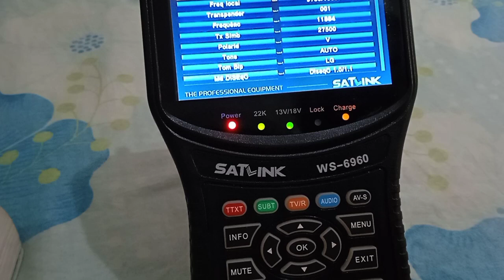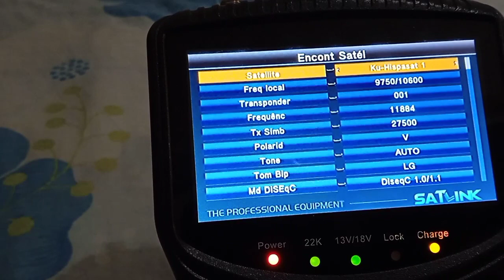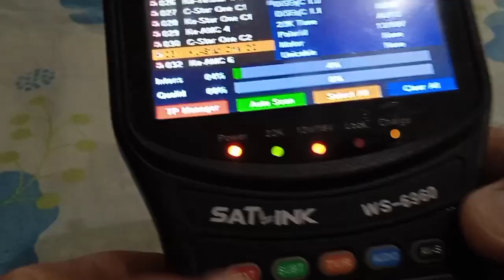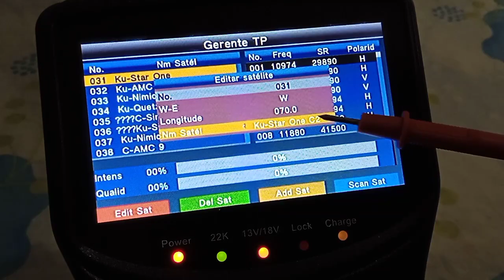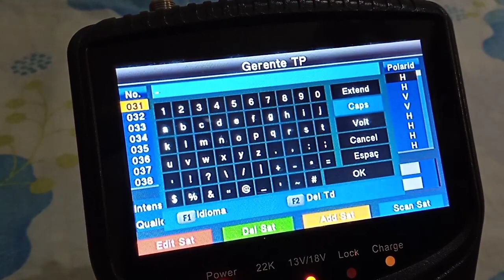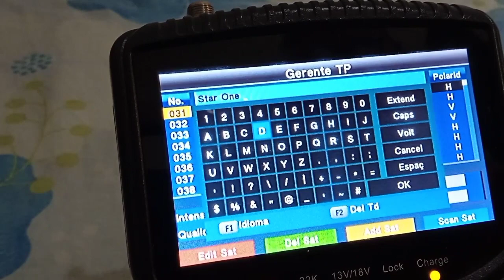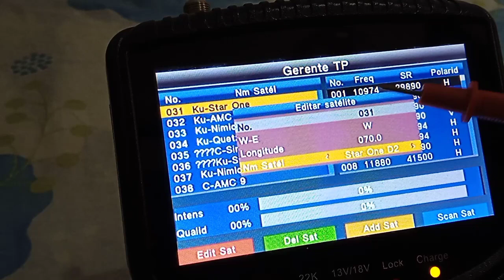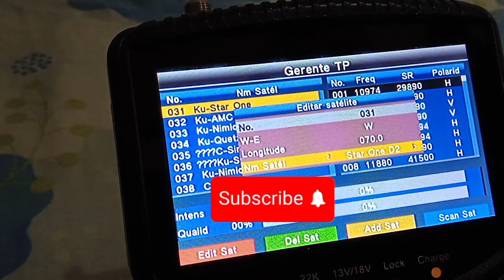Como configurar e Renomear satélite no SATLINK WS-6960